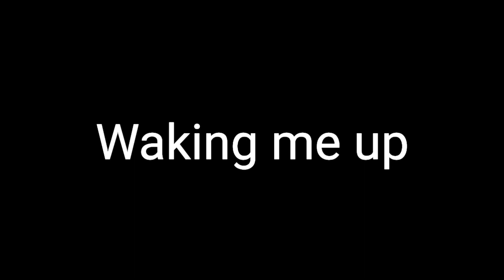Expectation vs reality of having a dog | Felita Janis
Hey everyone
In this video you are going to see the expectation VS reality of having a dog.
Dogs are playful and entertaining for everyone but sometimes they are naughty.
I love my dog.
This video is done for entertainment..
See ya..
Byee..